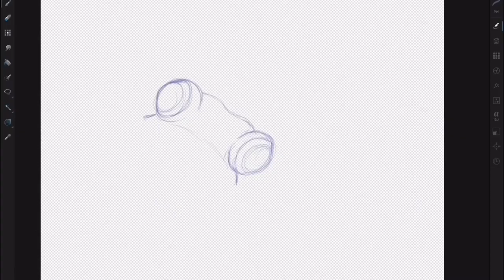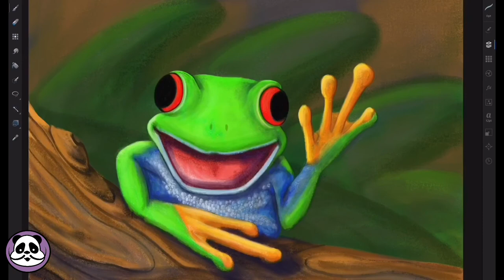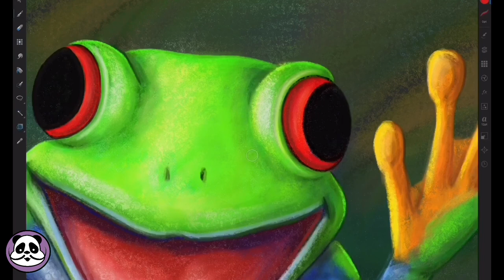Red-eyed Tree Frog- Timelapse Artwork using Affinity Designer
For this video, I drew a happy red-eyed tree frog. I created this digital illustration using the Affinity Designer app on the iPad Pro.

Etsy shop